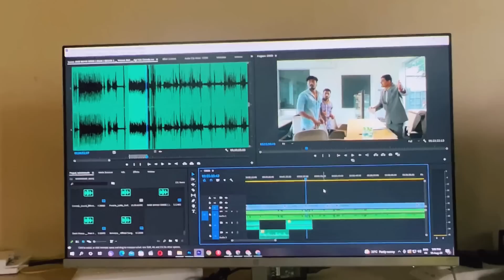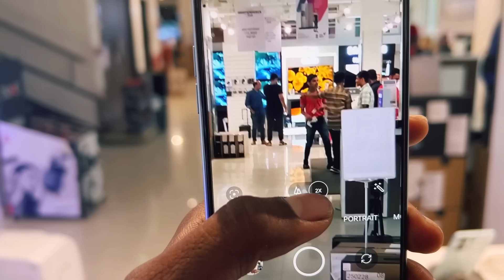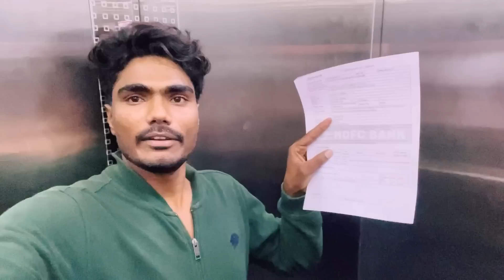तीईसाठी घेतला नवीन मोबाईल New Mobile कोणता मोबाईल आहे बघा लवकर